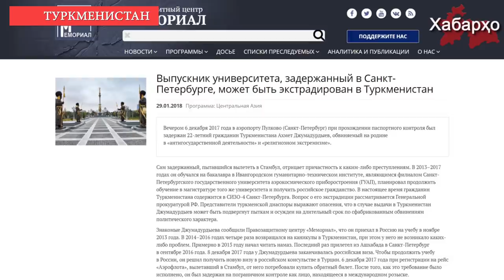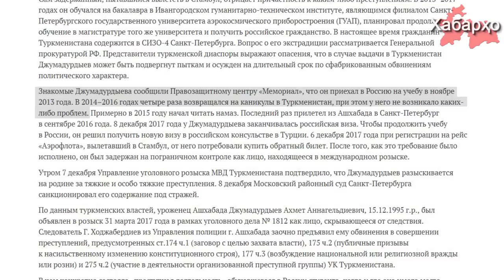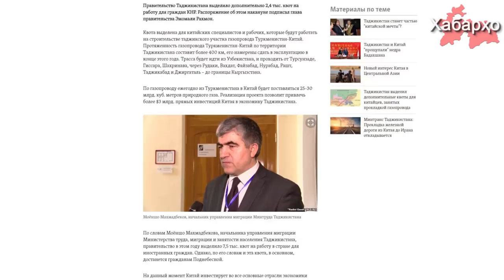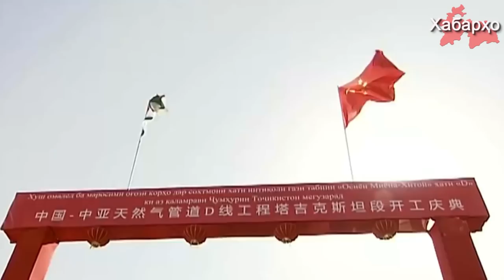Новости Таджикистана и Центральной Азии на 10.02.2018